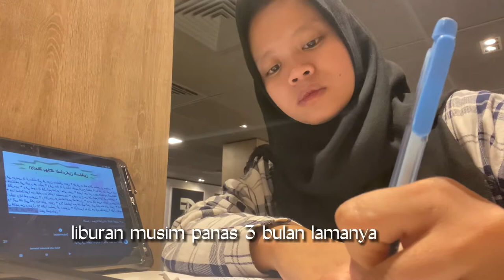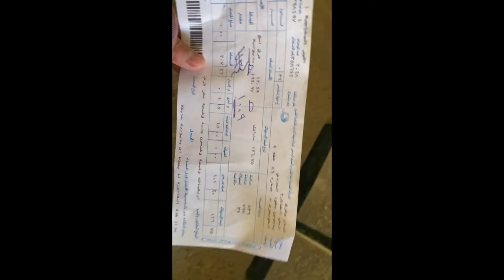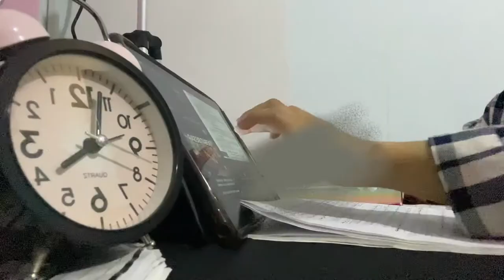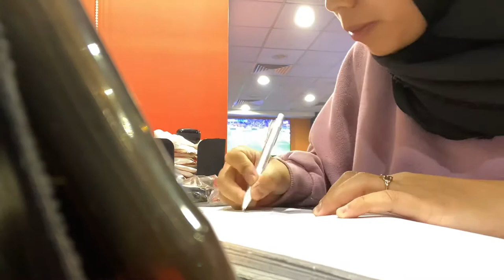summer productive vlog || Pelajar ma'had || Cairo, Egypt